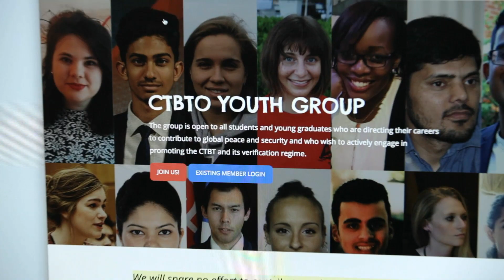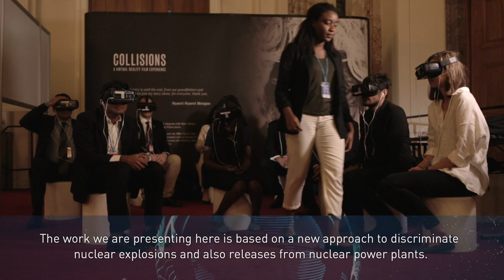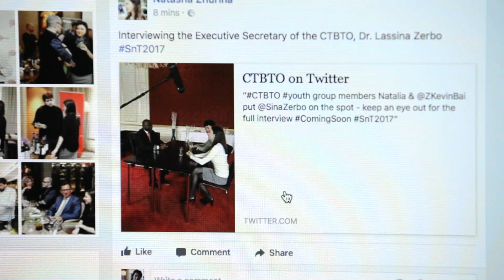CTBTO Youth Group at SnT2017 in Vienna, Austria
Represented by 70 members from over 50 countries, the CTBTO Youth Group left its mark on SNT2017 as an integral part of the conference. Revitalizing the discussion about the nuclear test ban with leading scientists, decision makers and experts, Youth participants showed extraordinary commitment to raising awareness on the importance of the CTBT and its entry into force. Learn about their SNT2017 experience and future aspirations in this short film.